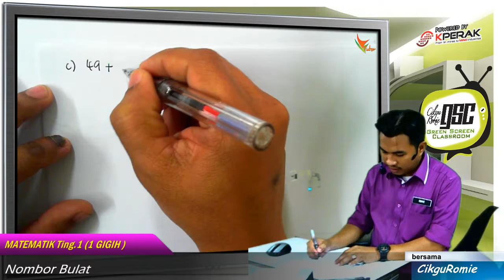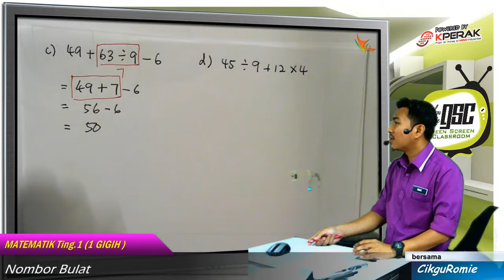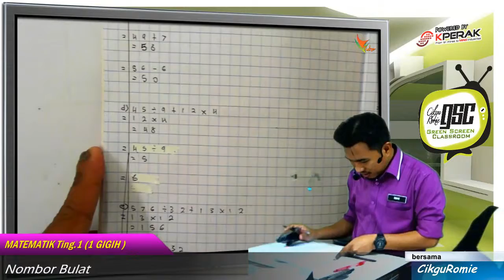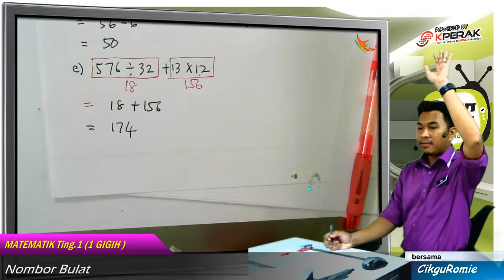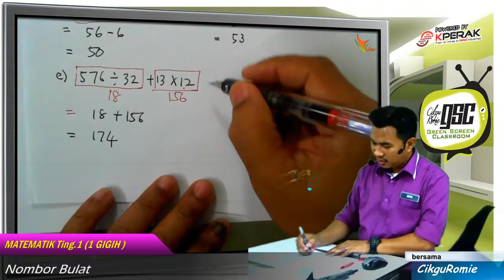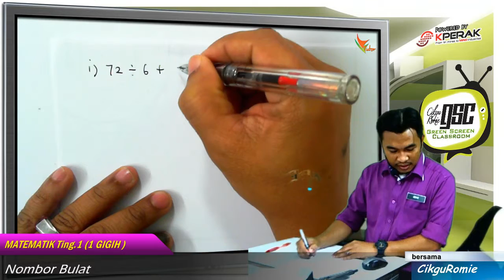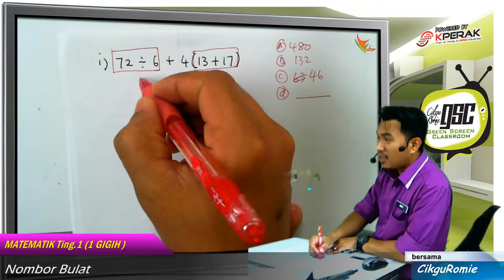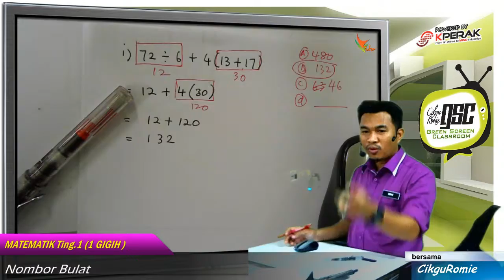2016 05 1GI Operasi Gabungan 2